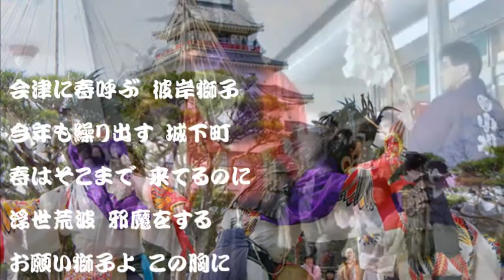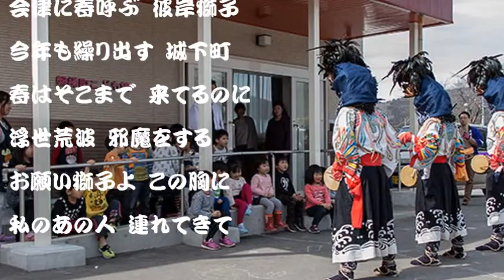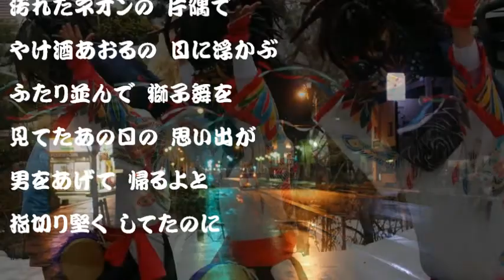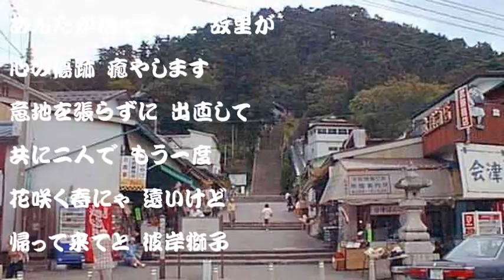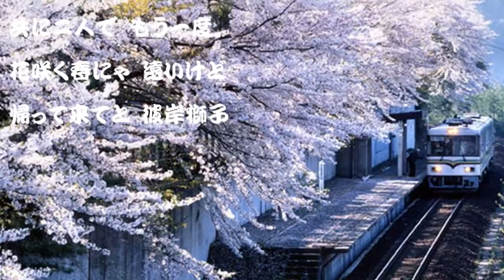彼岸獅子／船木和佳子